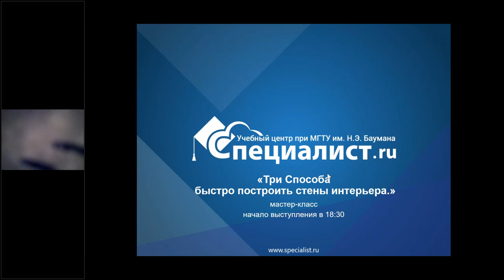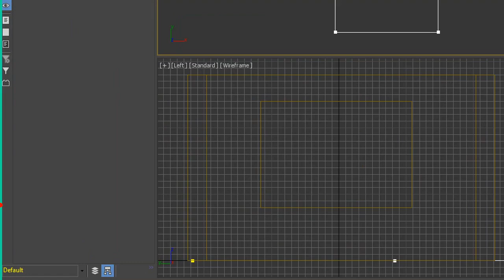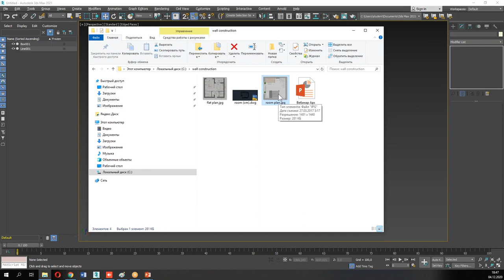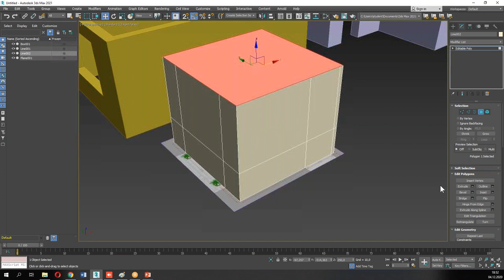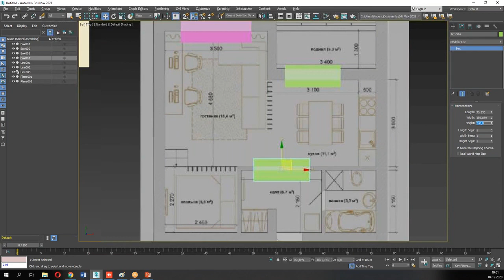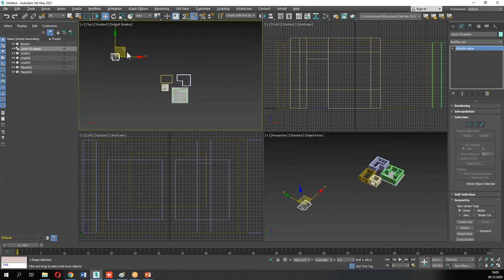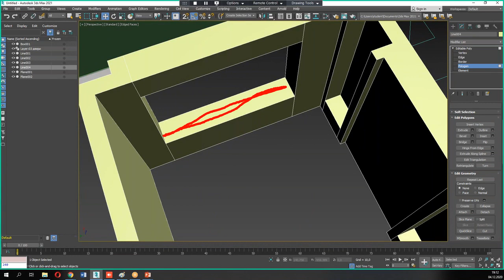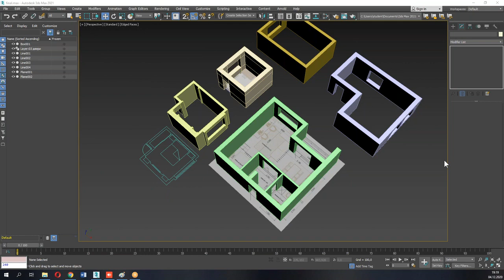3 способа быстро построить стены интерьера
Как быстро построить стены интерьера?